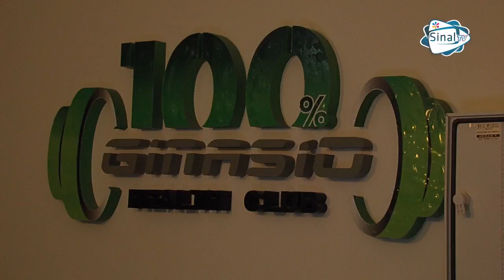100porcento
Vídeo publicado a 29 de Julho de 2014